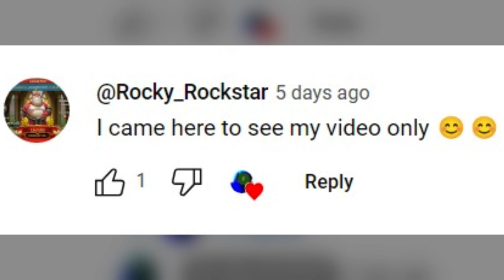I Edited A Subscribers Video [#5] - A Requested Edit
A 40 Second Difference!!! 😮😮😮

Rules Of This Series👇👇👇
- no inappropriate videos
- no videos longer than 10 minutes
- make sure to have a video
- I am doing this for fun, don't take it very seriously